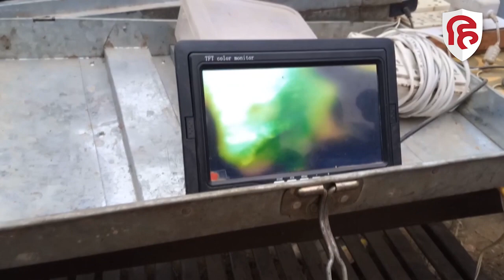Chhattisgarh Borewell Incident: 90 घंटे से ऑपरेशन जारी, कलेक्टर ने बताया कब निकलेगा राहुल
80 फीट गहरे बोरवेल में फंसे राहुल को निकालने के लिए ऑपरेशन अब भी जारी है। सेना से लेकर प्रशासन तक ए़़ड़ी-चोटी का जोर लगा रहा है। लेकिन मुश्किलें भी कम नहीं हैं। ताजा जानकारी ये कि टनल बनाने के दौरान एक बड़ी चट्टान आ गई है। हालांकि अफसर बच्चे के करीब पहुंचने की बात कर रहे हैं। बीते 90 घंटे से रेस्क्यू ऑपरेशन में 150 से ज्यादा अफसर और कर्मचारी जुटे हैं। जिला कलेक्टर ने सोमवार और मंगलवार की रात जानकारी दी कि हम बच्चे के बहुत करीब है।